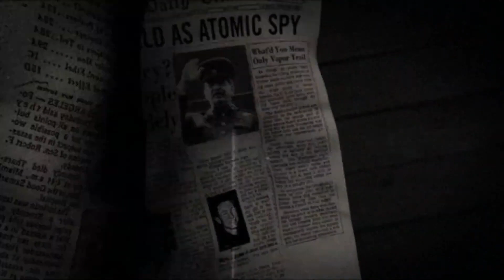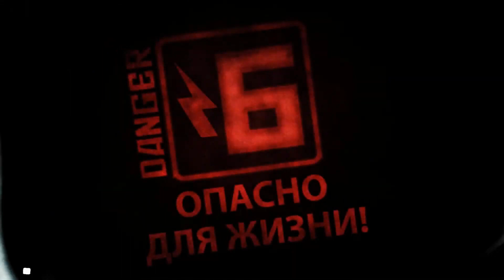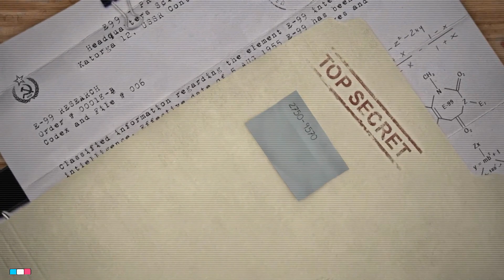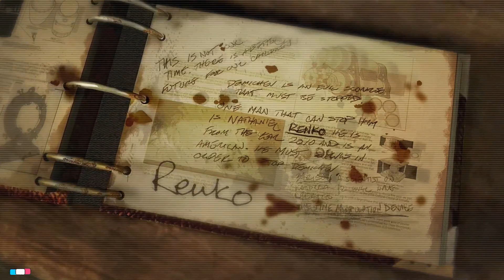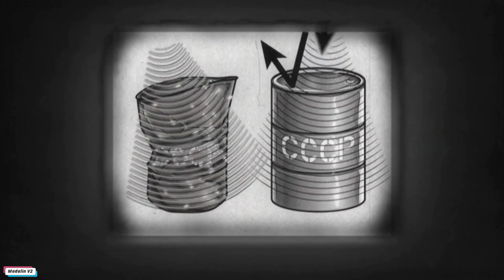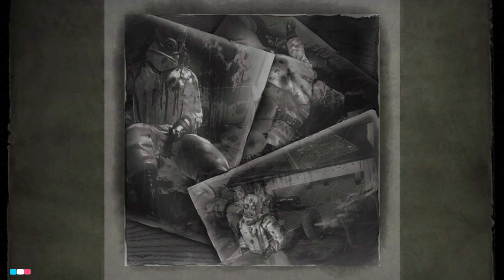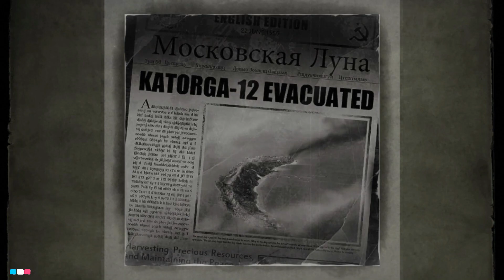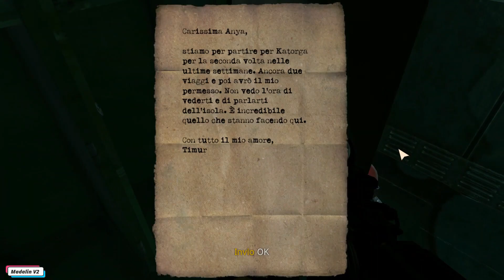Singularity 2010 Gameplay ita Full Game / No Commentary / PC / 16+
- Data di pubblicazione / Rilascio
- Creazione del Video / Caricato 2023

Capitoli / Missioni

Requisiti minimi
OS:
Processore:
Memoria RAM:
Memoria Video (VRAM):
DirectX:
Spazio - Disco:

System Information Report
- Sistema operativo
Microsoft Windows 11 Pro 22H2
- Processore
Intel(R) Core(TM) i5-10400F CPU @ 2.90GHz
- Scheda grafica
NVIDIA GeForce RTX 3060 (12,0 GB)
- Risoluzione Schermo
(1920 x 1080 @ 60 Hz)
- Memoria / RAM
(16,0 GB)
- Scheda Madre
H410M H V3

- Registrazione Schermo
Bandicam (GeForce Experience)
- Video editing
Filmora X
- Foto
Adobe Photoshop

Download -